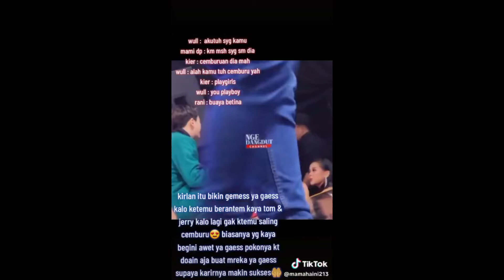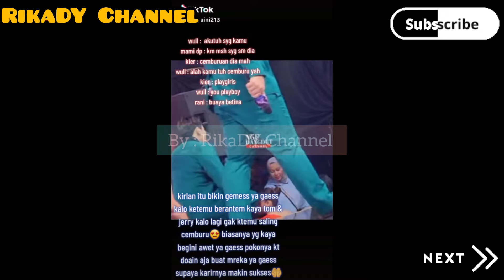TEPIS OPINI NETIZEN ‼️ Kier King Dan Wulan Tunjukkan Perasaan Lewat Cemburu 🤫